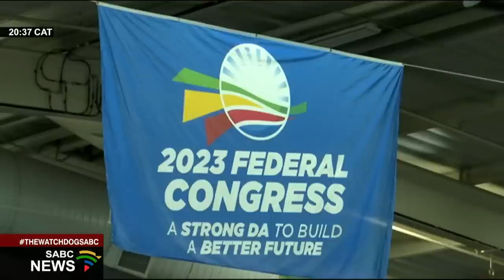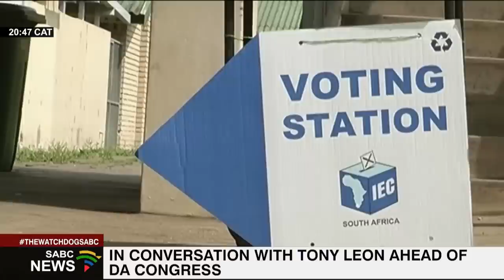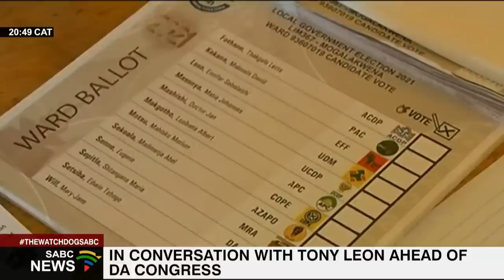The Watchdog I ANC members expelled in Manguang and DA's Elective Congress